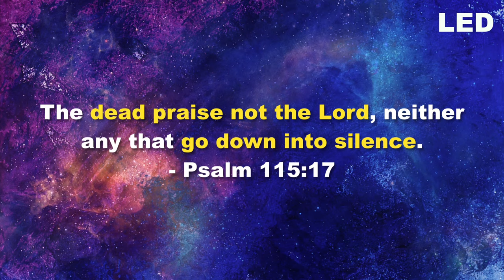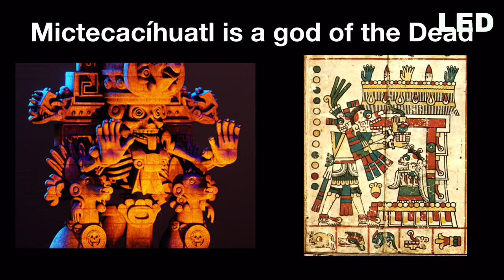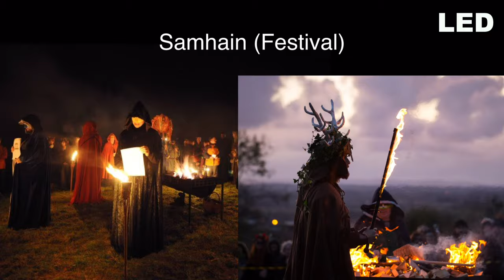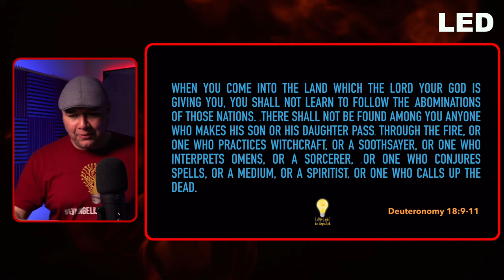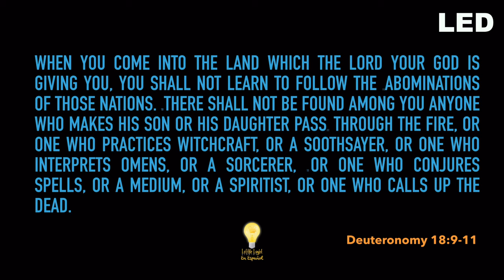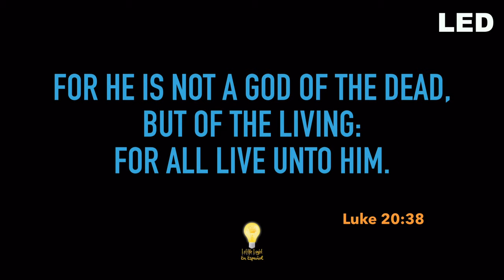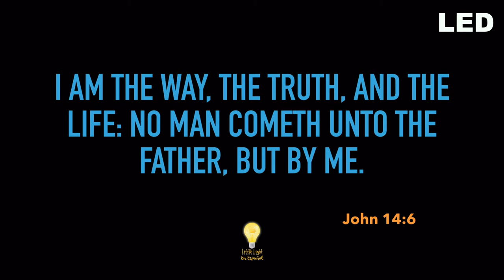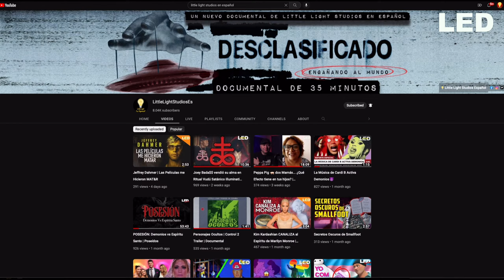The Truth About The Day Of The Dead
What is the Day of the Dead? Is there something wrong with celebrating the Day of the Dead? Should Christians celebrate it? Find out in this video.

This is the gear we use to make and produce our videos:
Lighting: Dracast Complex LED Light
Microphone: Blue Yeti Microphone
Point & Shoot: Sony DSC-RX100 V
Video stabilizer: Pilotfly PFT1 Gimbal
iPhone video stabilizer: Zhiyun Smooth-Q